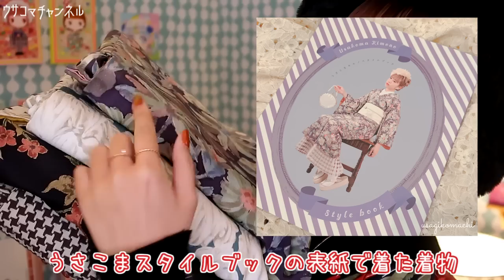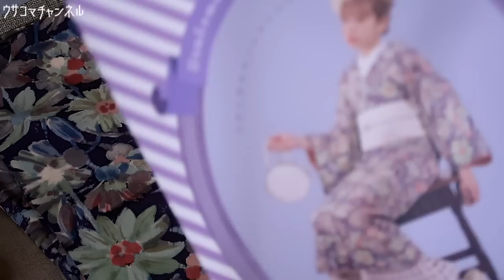【全部可愛い】着物4着＋帯3本で一週間着回しコーデ考えてみた！【まじで可愛い】